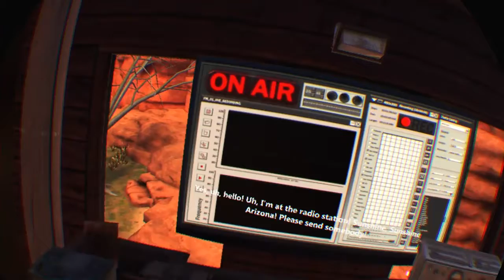WHERE'S DUCKY? | Arizona Sunshine Ep 10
Yeah its done now. Was it epic enough for ya? Nah I didn't think so, not until we play the dlc's and have a bonza time there, if you want to see it that is. Also make sure you vacuum under the couch don't just go around it. Goodnight.